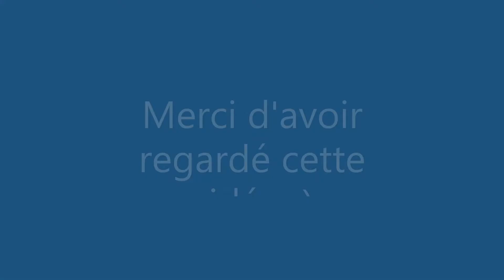Despacito Musicblock Fornite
Voici une nouvelle vidéo sur Fornite en mode créatif
Si vous avez aimé n'hésiter pas a donnez un like et de vous abonez a la chaîne ;)

Règlement des commentaires :
-Ne pas spam
-Ne pas insulter
-Respecter les autres ainsi que les modérateurs
-Ne pas partager ou demander d'information personnel
-Pas de publicité